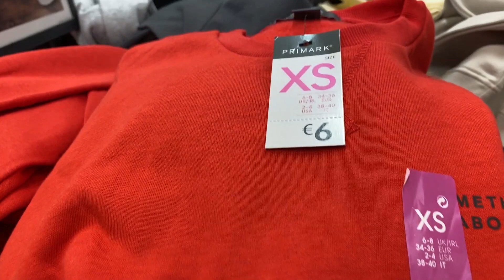Primark Women Sweatshirts and Hoodies - August,2020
Ladies Hoodies and Sweatshirt with prices.
Primark clothes for sale womenswear - late August 2020